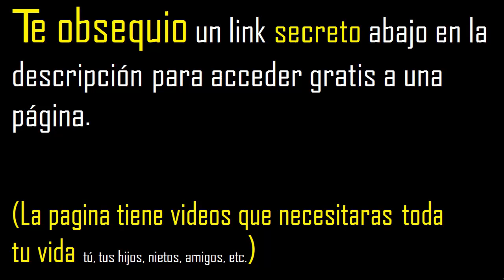Al quíntuple de un número se le adiciona 4 y resulta 69 , ¿Cuál es el número?